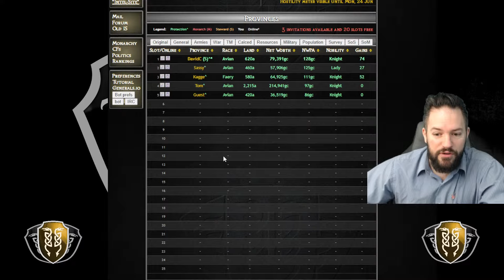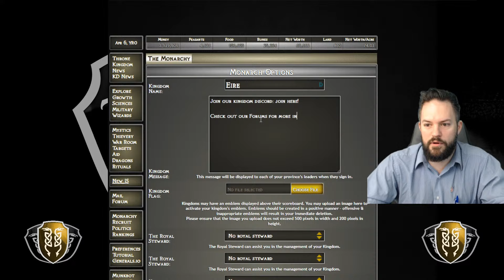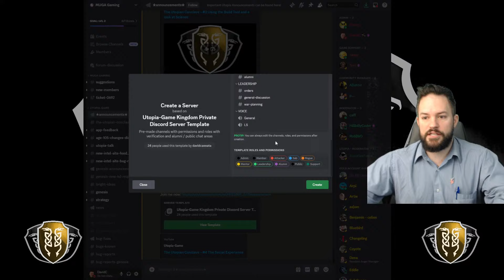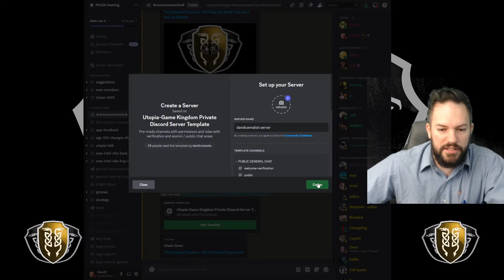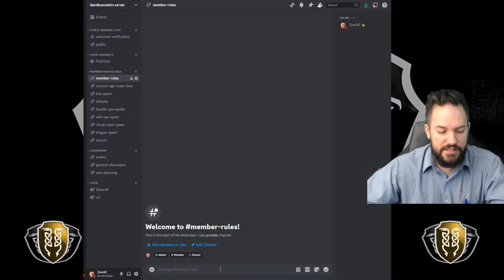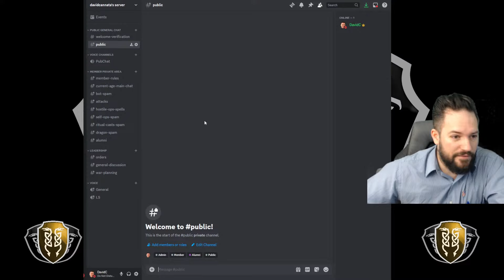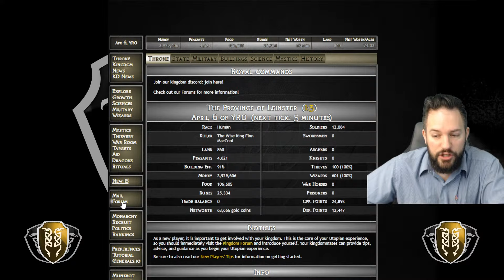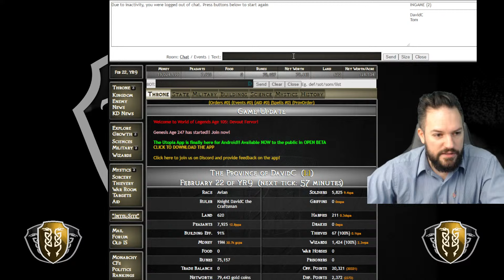The Utopian Conclave - #4 The Social Experience